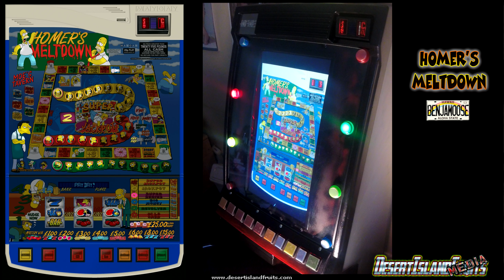MFME Cabinet - Homer's Meltdown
Homer's Meltdown being played in an MFME cabinet.

Note - Video audio goes out of sync post 8:00 min mark.  This is an old video from 2017 and the original source is gone.  Decided to leave it.  This is due to the Hero Camera changing files and a slight error on my editing.